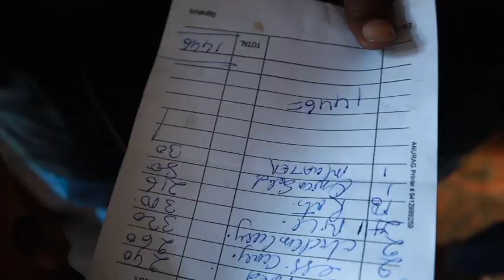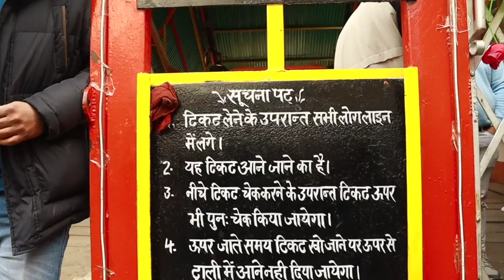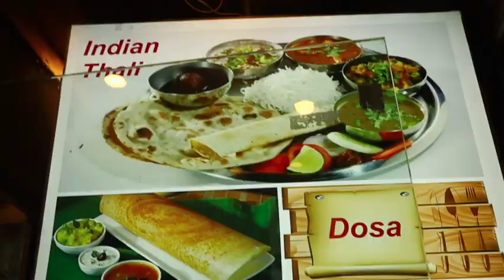Cycling in Mall Road - Mussoorie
Hello everyone , hope all are you safe & good , so here i document my life through my vlogs , hope you like this vlog and make sure you subscribe it , share and like too .